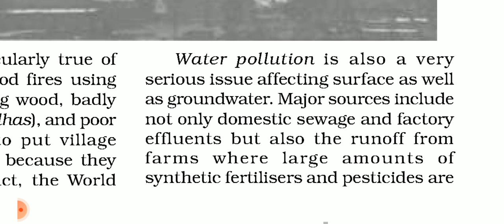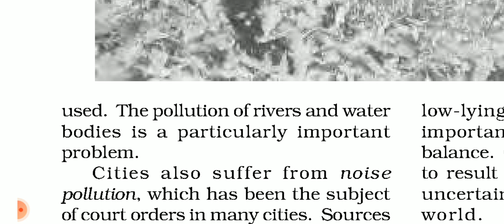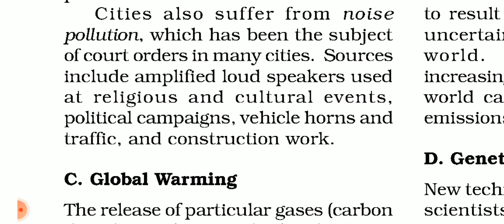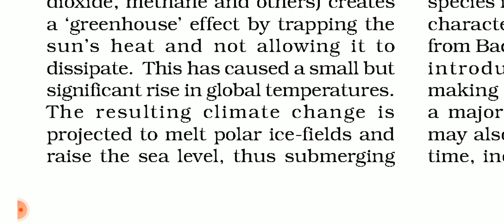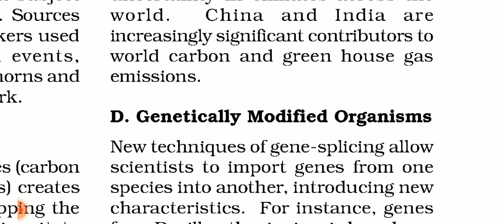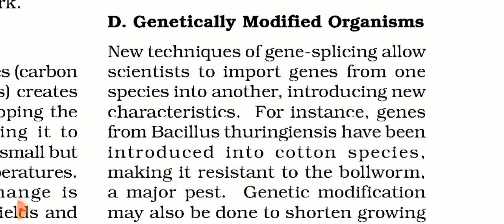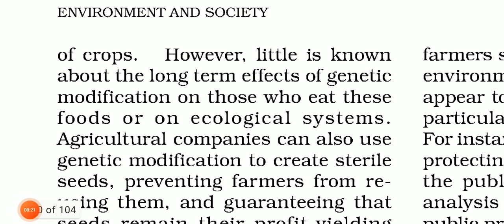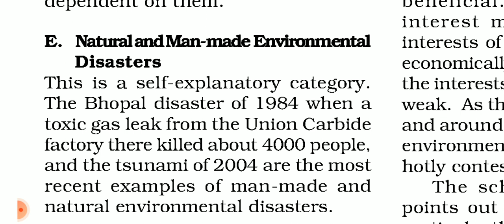Class 11th Understanding Society Chapter 3 Environment and Society ( Part 5 )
Class 11th Understanding Society Chapter 3 Environment and Society ( Part 4 )
Book 2 Understanding Society

Chapter 1 Social structure, stratification and social processes in society

CLASS 11 Sociology CBSE  board NCERT for IAS / IPS / IFS / UPSC / UPPCS / UPPSC / STATE PCS / COMPETITIVE EXAMS